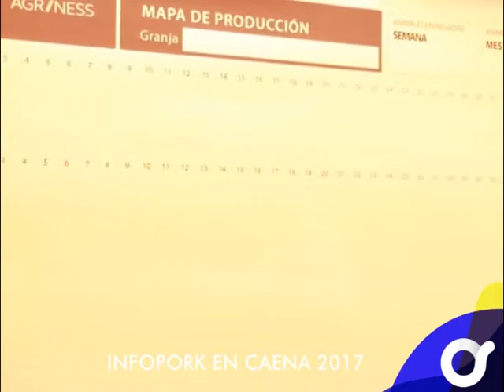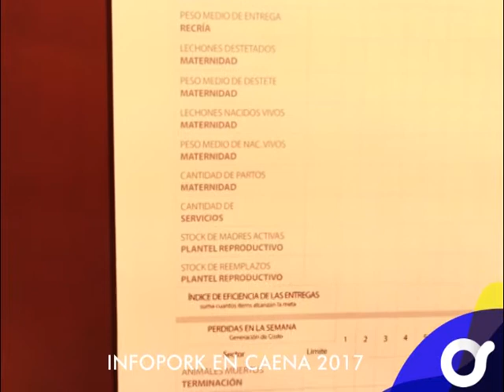Fabian zingolani presenta mapa de producciòn